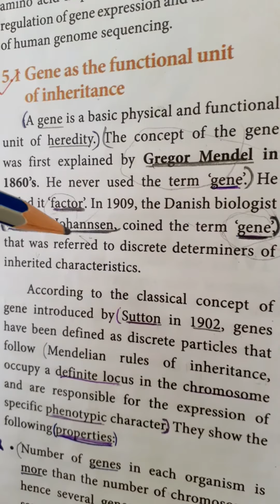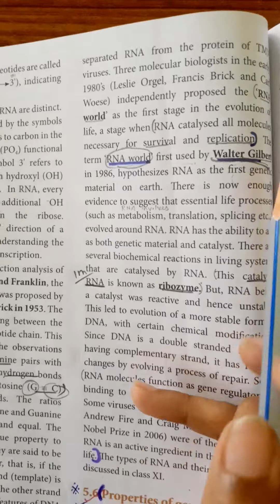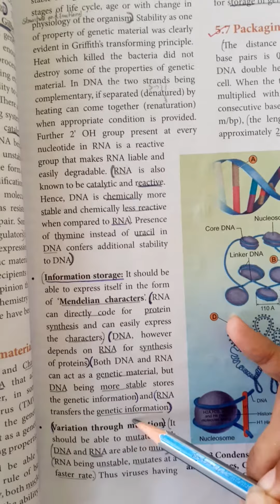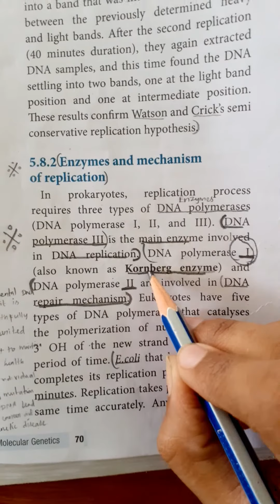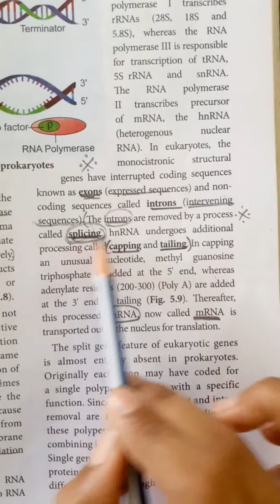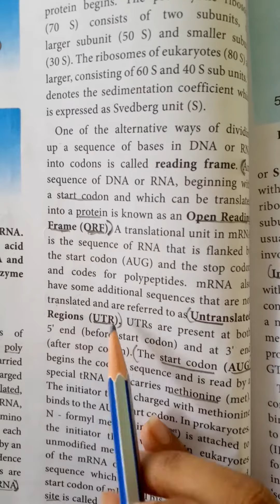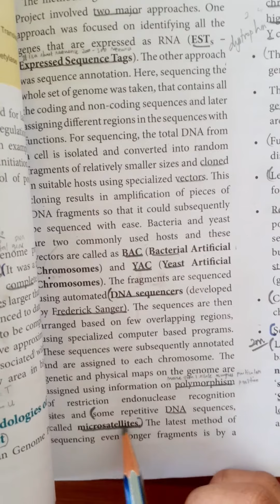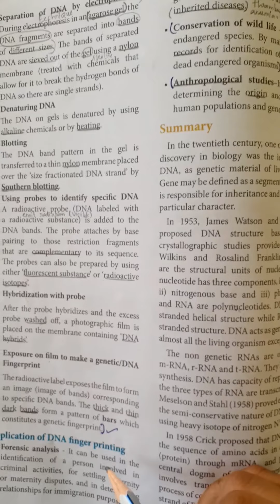12 th Ln_5 Zoology most important book inside questions (Molecular genetics)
Molecular genetics lesson important questions 👍